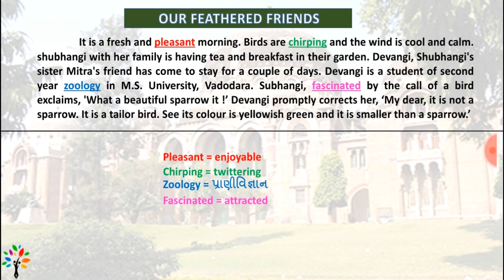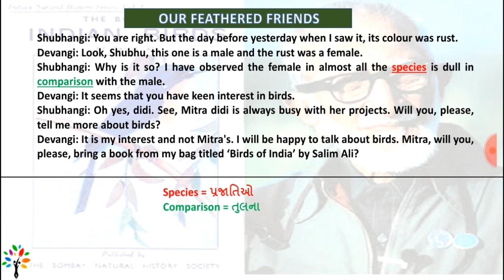std 10 English unit 8 part 1 | our feathered friends | SSC std 10 English unit 8 | English chapter 8